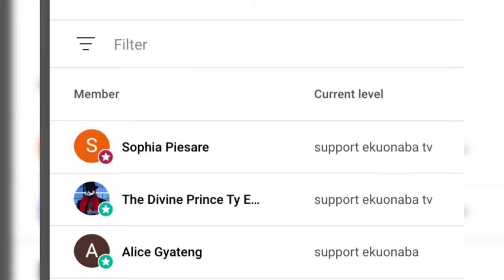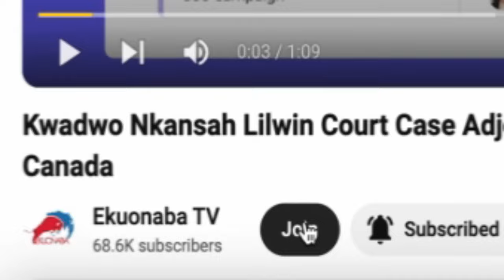hòok up làdy ashàw0 escàped dèath eeii must share this